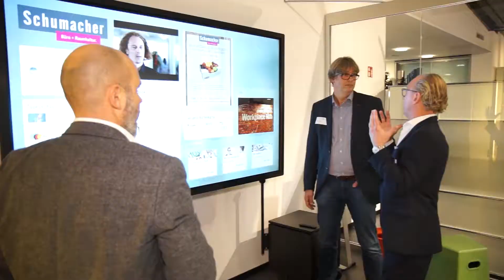i2b meet-up vom 15.11.2018 "Erfolgsfaktor Spaß – Wohlfühlen und Geld verdienen"